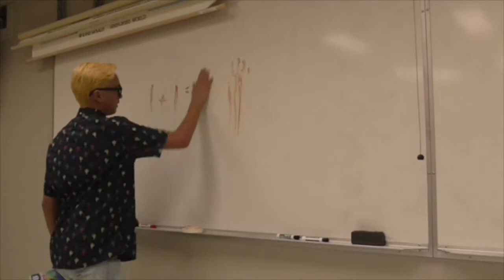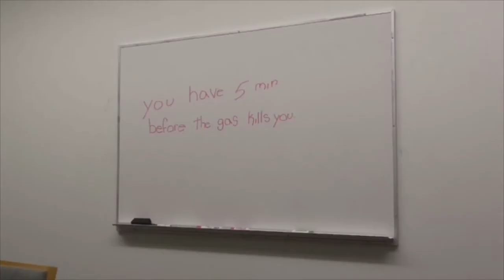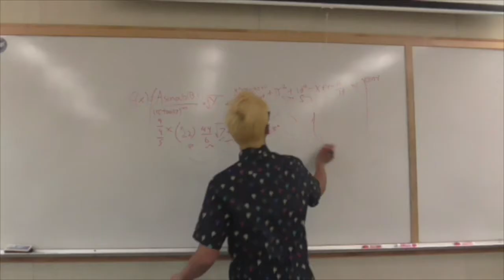How to Survive a Horror Movie